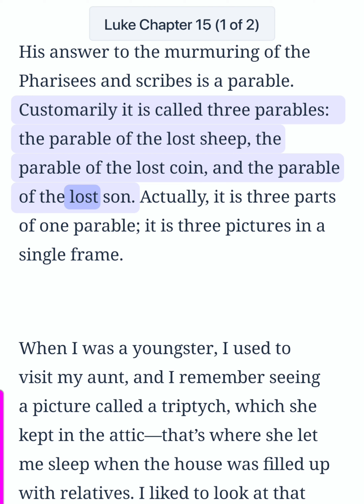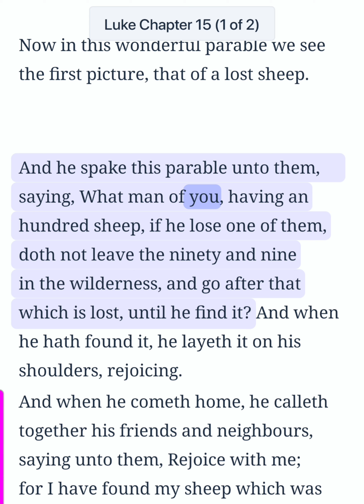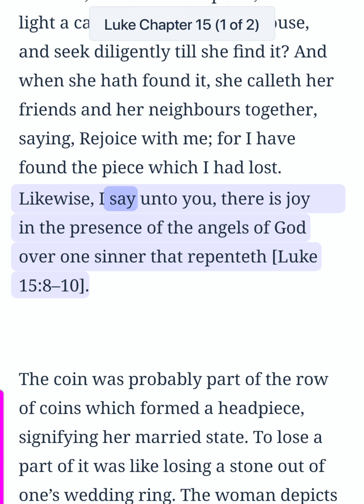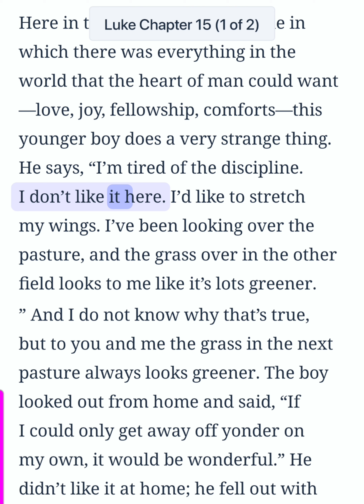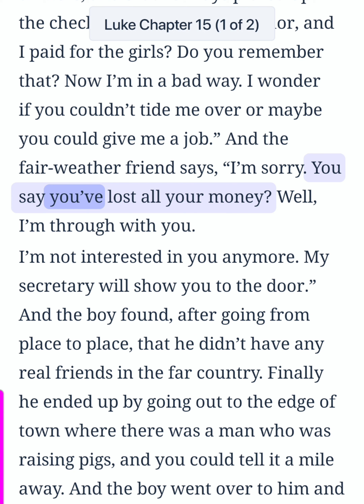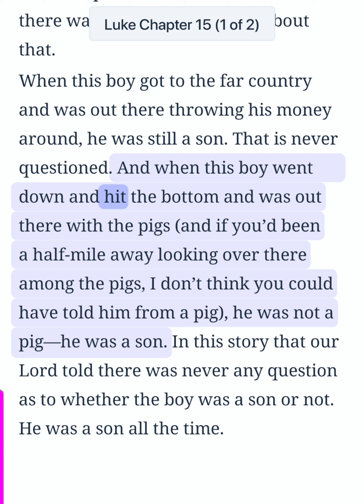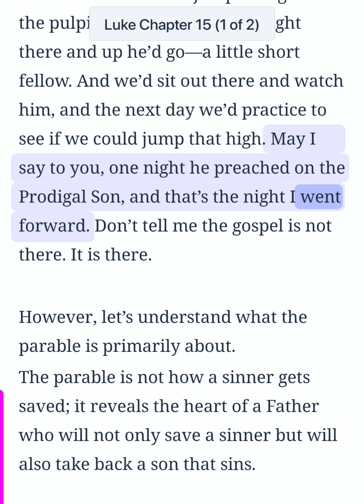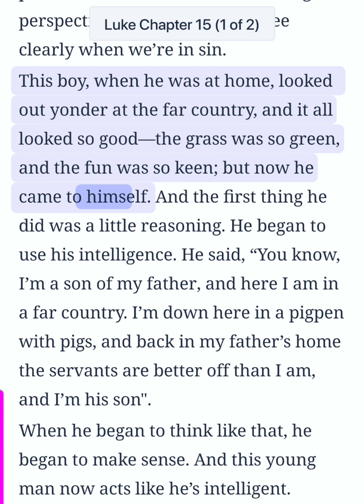Luke Chapter 15 (Bible Study) (1 of 2)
Luke Chapter 15 (Bible Study) (1 of 2) This is an audio/visual presentation of the material with real-time in-sync highlighting ✝️ 📖  Theme: Parable of the lost sheep; parable of the lost coin; parable of two lost sons